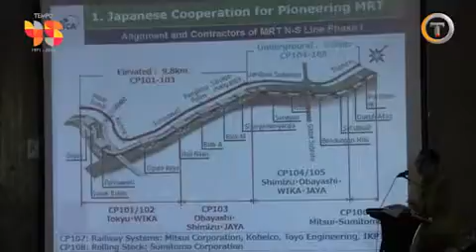Berita Mrt Terbaru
Tranportasi di Ibu Kota Jakarta terus berbenah, salah satunya dengan kehadiran Mass Rapid Transport (MRT).